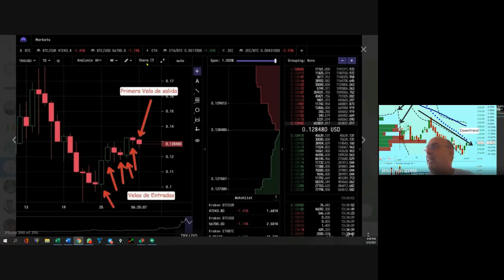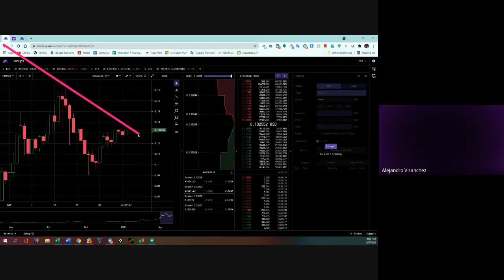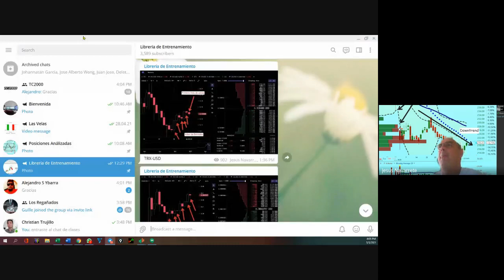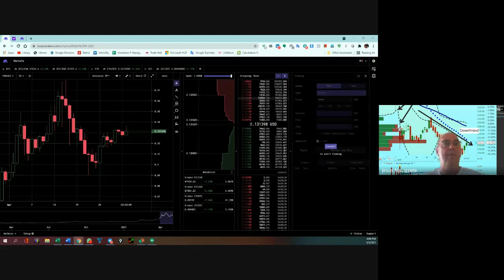Mayo 4, 2021,...Análisis de TRX (TRON) TRX-USD